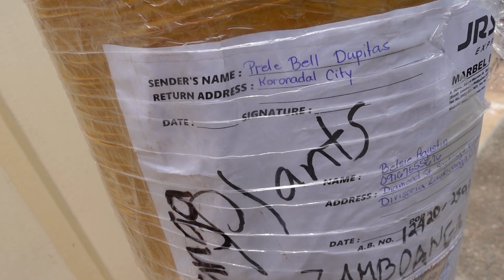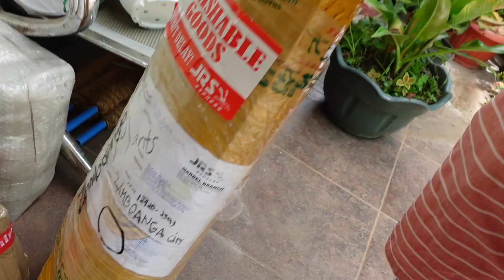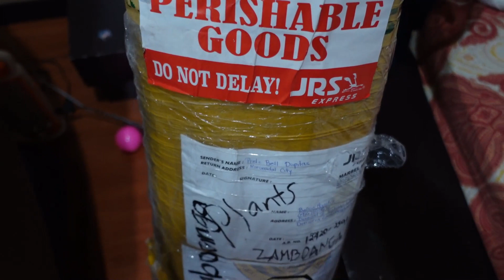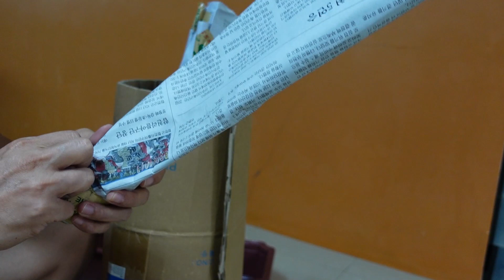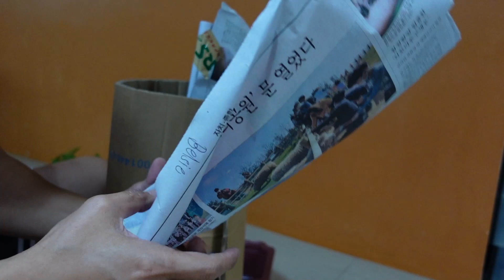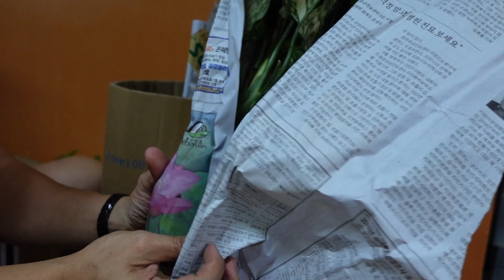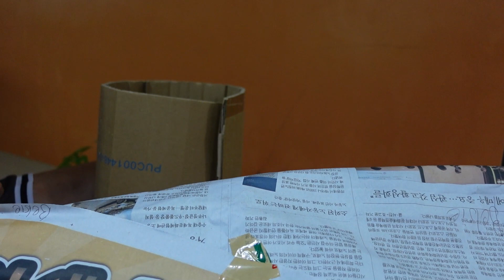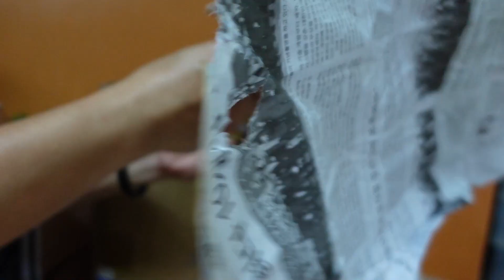Unboxing Rare Plants from Koronadal City